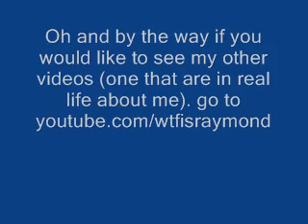Maplestory Soundtrack - Dead Mines